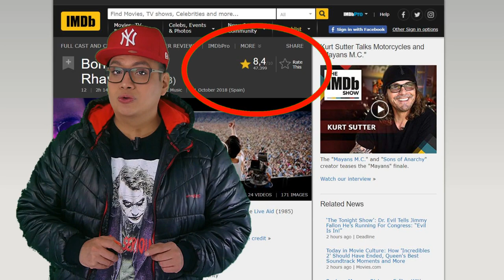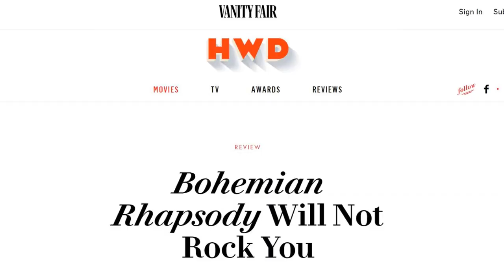Bohemian Rhapsody - Reseña de la película | Alta Definición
Una película absolutamente entretenida para el gran público pero para los ultra seguidores puede resultar cuestionable. La gran duda es Rami Malek, Oscar?